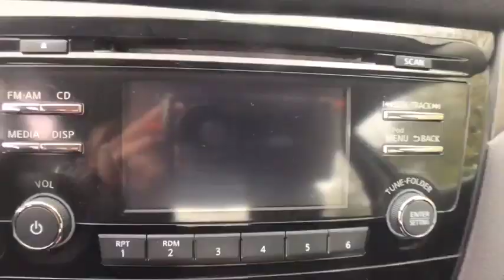2014 Nissan Rogue Oneida County, Onondaga County, Herikimer, Madison County, Otsego County, NY N8301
GUN METALLIC Used 2014 Nissan Rogue available in Oneida County, New York at Carbone Nissan. Servicing the Onondaga County, Herikimer, Madison County, Otsego County, NY area.
2014 Nissan Rogue AWD 4dr S - Stock#: N83017A - VIN#: 5N1AT2MV2EC850677

Carbone Nissan
4967 Commercial Dr

: Nissan Certified, CARFAX 1-Owner, GREAT MILES 64,154! FUEL EFFICIENT 32 MPG Hwy/25 MPG City! S trim. iPod/MP3 Input, Bluetooth, CD Player, [B93] CHROME REAR BUMPER PROTECTOR, All Wheel Drive, Back-Up Camera. KEY FEATURES INCLUDE: iPod/MP3 Input Nissan S with GUN METALLIC exterior and Charcoal interior features a 4 Cylinder Engine with 170 HP at 6000 RPM*. OPTION PACKAGES: Rear Spoiler, MP3 Player, Keyless Entry, Steering Wheel Controls, Child Safety Locks. EXPERTS RAVE: KBB.com's review says By incorporating a satisfying blend of SUV, sedan and wagon DNA, the versatile 5-passenger Nissan Rogue can accommodate a wide variety of unique uses. That's why we named it one of the 10 Best SUVs Under $25,000 for 2014.. SHOP WITH CONFIDENCE: 7-year/100,000-Mile Limited Warranty, 167-Point Inspection and Reconditioning, 24-Hour Roadside Assistance and Towing Assistance, Rental Car, CARFAX Vehicle History Report, SiriusXM Satellite Radio with 3-month trial subscription VISIT US TODAY: At Carbone Nissan, our goal is to exceed your expectations at all times. The moment your walk into our showroom we intend to help you find a new or used car you'll love. But, our relationship doesn't end there. Once you drive your new vehicle off the lot, you want to make sure that you get as much good use of out of it as possible. Basically, you'll know you are in good hands, from beginning to end. Horsepower calculations based on trim engine configuration. Fuel economy calculations based on original manufacturer data for trim engine configuration. Please confirm the accuracy of the included equipment by calling us prior to purchase.